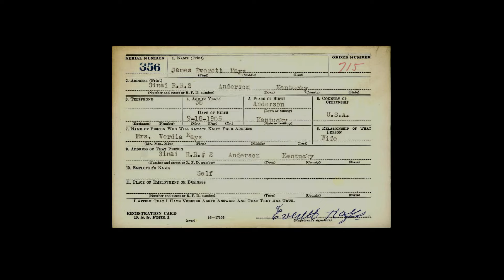Old-Time TOTW #310: Bacon Rind (Everett Kays) 6/2/24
Old-Time TOTW #310 is Bacon Rind based on the playing of Kentucky fiddler, James Everett Harold Kays (18 September 1905--05 July 1996). He was the son of James Burton Kays (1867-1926) and Mary Lee Stratton (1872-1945). He married Verdie Zirl Robinson (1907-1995) on 11 April 1925. The Kays family came from England and were in New Kent, Virginia, by 1670. The surname was originally "Key." The family was in Ketucky by the early 19th century. (sources: Ancestry, FamilySearch, Find a Grave, and public documents)

Kays was a farmer and was recorded by Bruce Greene in the 1970s.

According to Traditional Tune Archive, Bacon Rind is also known as Sal's Got a Meatskin and Sal's Got a Wooden Leg Laid Away. The lyrics to those songs are suggestive, though the title Bacon Rind can be viewed that way as well. Lomax collected these lyrics:

"Sal's got a bacon rind laid away
To grease Jim's middle leg, so they say."

A bacon rind is also the tough outer skin of pork or bacon which is often used for flavoring foods. Traditional Tune Archive also states:

"A famous Native-American chief of the Osage tribe, Wah-she-hah (Star that Travels) was also known as Bacon Rind (ca. 1860–1932). He was probably originally from Kansas, but came to Oklahoma during the Osage removal from Kansas in the 1870s. He was an Osage tribal councilman, served as assistant chief in 1904–05, and was elected principal chief in 1912. However he was removed from his office by the Secretary of the Interior a year over a 1906 bribery incident involving an oil lease. Many Osage continued to recognize Bacon Rind as their leader despite his dismissal, and he remained an influential and progressive political leader of the late nineteenth and early twentieth centuries."

Joining me are friends Dave Rice and Christine King on fiddle (Twinsburg, OH, and Lakewood, OH, respectively), Guy Tanzcos on banjo (Parma, OH), and Mark McNulty on guitar (Oberlin, OH).

Paul Kirk has been playing bowed string instruments since 1980 and has been teaching them privately, in classroom settings, and in workshop formats since 1988. He studied music theory, composition, music education, music history, and musicology at Cleveland State University. While at CSU, Paul played violas da gamba, krummhorns, and recorders in early music ensembles. He was a founding member of Good Company: A Vocal Ensemble and has founded many of his own bands over the years including A Hundred Thousand Welcomes Celtic Ensemble, Knives and Forks English Country Dance Ensemble, and Down the Road Old-Time String Band. He has composed over 500 folk tunes in a variety of styles.

Paul has closely studied the music from Appalachia, the history of American old-time fiddling, source fiddlers, as well as the social aspects of the music. Since July 1, 2018, he has been creating and sharing videos each Sunday through his Old-Time Tune of the Week series on YouTube. Paul puts a great focus on fiddle bowing patterns and techniques and has devised practical methods for teaching with excellent results. One of his specialties is teaching old-time fiddle to crossover students, especially those coming from a background in classical violin and other musical traditions.

In 2022, Paul was designated as a master old-time fiddler and received a Traditional Arts grant from the Ohio Arts Council to work with an apprentice of his choice.

Paul taught viola, choir, music history, and assisted with drama and art for ten consecutive summers at orchestra and fine arts camps for The Music Settlement when it was known as Cleveland Music School Settlement.